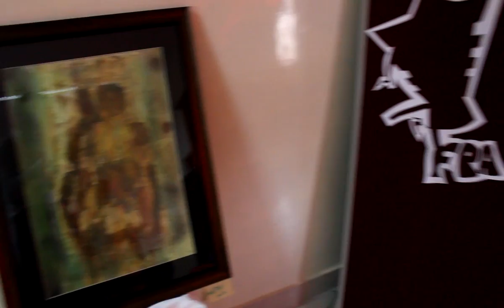Art Exhibition _part 2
Part 2 of the art show held for the charity "Hope of the Hopeless" (a home for the homeless children) organised by Mr.Hermon Carduz at Treamis world school , Bangalore. All proceedings from the sale of these exhibits would go to the above mentioned charity.

Art work Done by Mr.Hermon Carduz, Mr Arul Devan, Ms.Sonza, Ms.Jyothi and Ms.Rama .

 (Video shot @ 1920*1080 24fps You can select to watch it in hi-def from you tube video options)